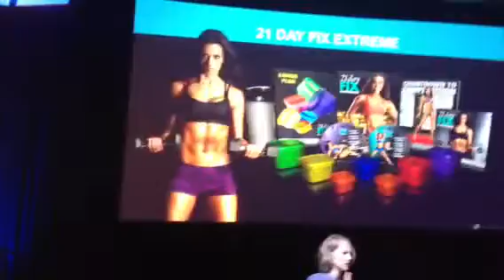Difference between 21 Day Fix and 21 Day Fix Extreme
I'm inviting YOU to join my team as a Beachbody Coach. I wake up every day excited to learn, grow, and serve people in whatever possible way I can. If you KNOW in your heart that you were meant to do something great with your life, you are looking at it right now.